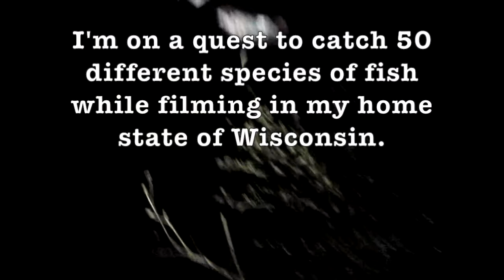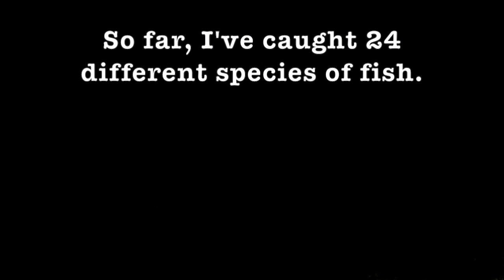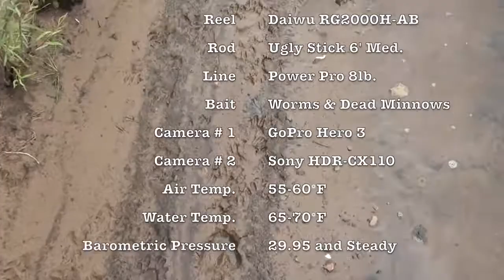Fishing for Walleye - Quest 25 of 50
I moseyed on over to the Wisconsin River and caught some fish.  The first one caught was a walleye. Here's how to catch a walleye with a bottom rig.  Just put a little weight on your line, put a dead minnow and a piece of worm on your hook, cast it out, and wait for the walleye to bite.  That's what worked for me today.  Here's how to catch a redhorse, or how I caught the river redhorse on the Wisconsin River.  I used a slip sinker a small hook (a # 1 hook) with a bit of worm.  I then reeled in slowly and hooked a redhorse.  I also caught a smallmouth.  That was pretty sweet, too.

River walleye fishing is really about finding where the walleye are and getting your bait in front of them.  With a slip sinker and a worm, the current makes the worm move around.  Walleye tend to bite moving things instead of stationary things, so this is a good way to present bait without having to cast and retrieve as much.  That's how I walleye fish on a river, but you can cast and retrieve if you want.  Walleye fishing in Wisconsin is really popular on the rivers, and if you want to go up farther north, there are several great walleye lakes, not to mention the great lakes like Lake Michigan and Lake Superior.

I caught all three fish in a similar fashion.  I'm a fan of "bottom" fishing, which means having your bait near the bottom, which is usually where most fish hang out.  It was a good day, catching a redhorse sucker, a smallmouth bass, and a river walleye all on the same fishing rig in the same location.